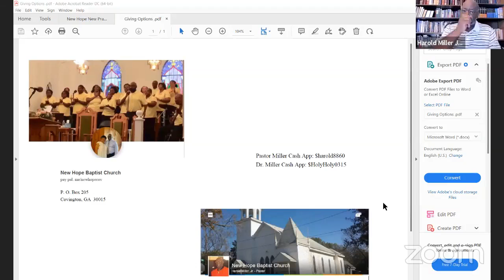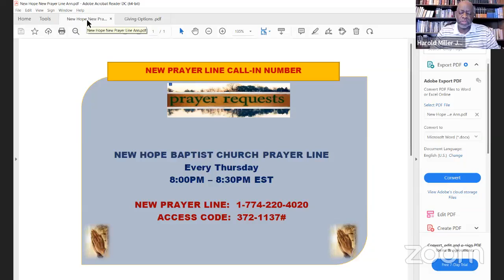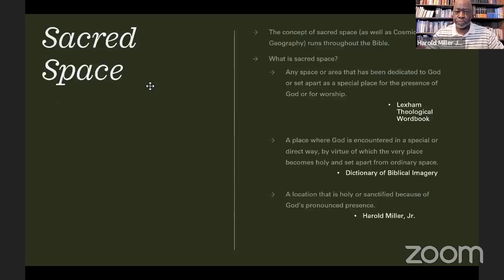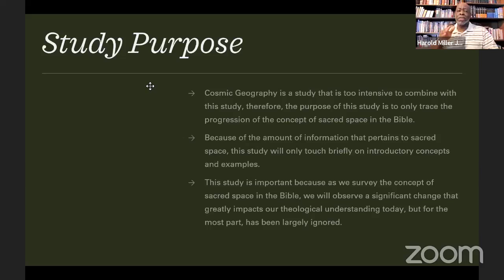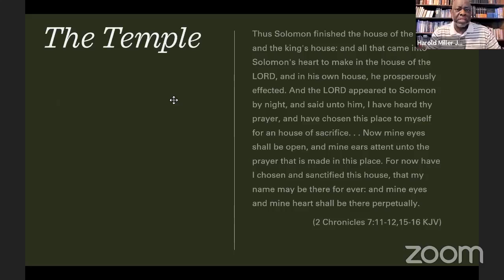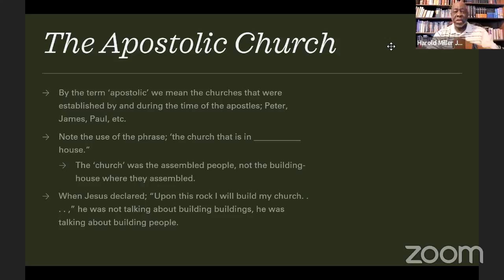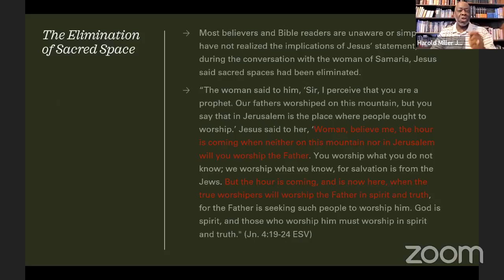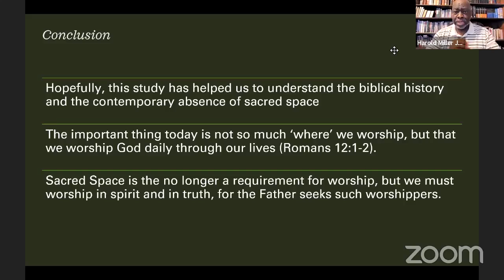Sacred Space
Where God Dwells on Earth